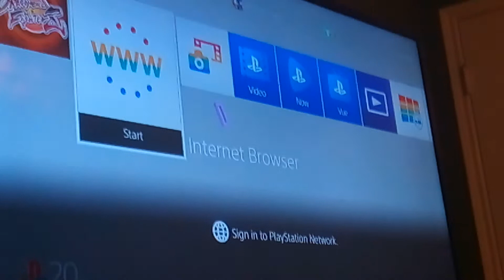Recording like this is nostalgia